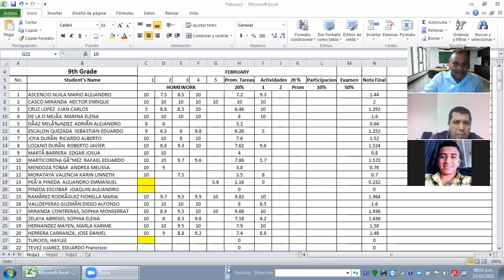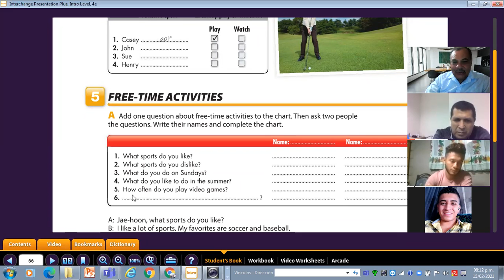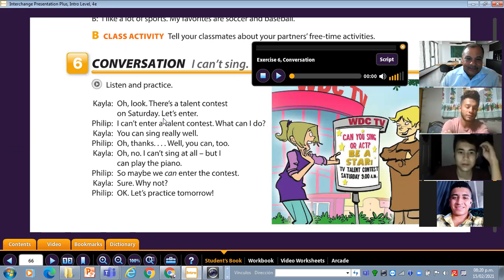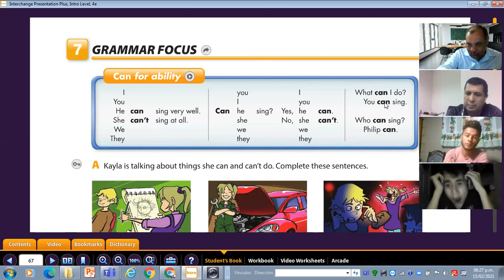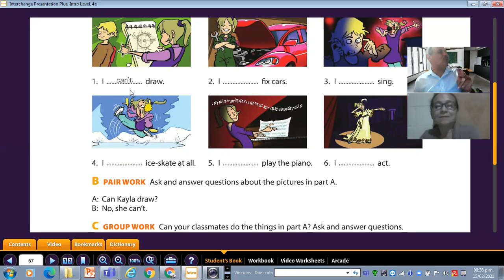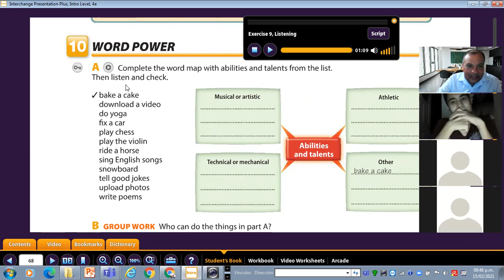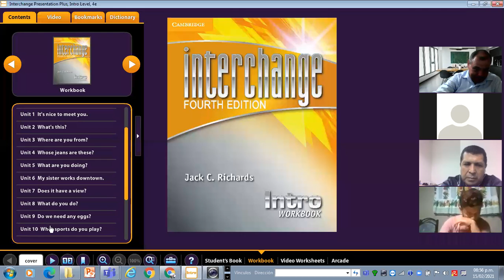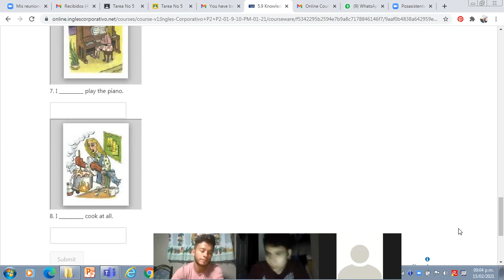Ingles Corporativo-Class No 13 I Can't Sing